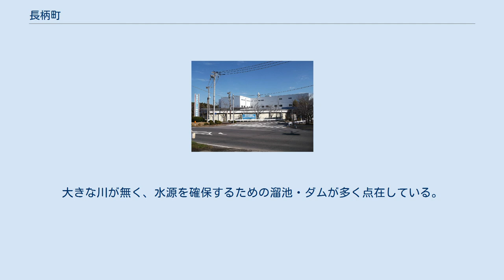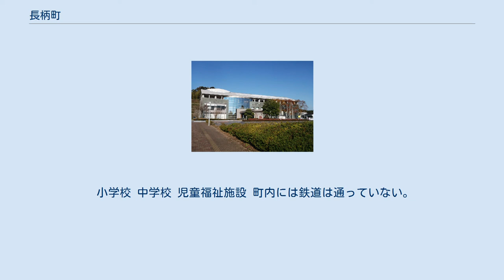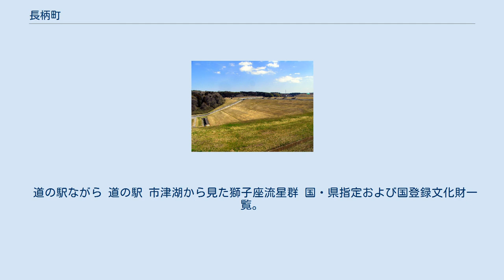長柄町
長柄町（ながらまち）は、千葉県の中部に位置し、長生郡に属する町。
ロケーション撮影に多数使用されているロングウッドステーションを有する。
 市津湖のアースダム（長柄ダム） 千葉県のほぼ中央に位置し、県庁所在地である千葉市から約20キロメートルの距離である。
都市雇用圏における東京都市圏に含まれ、通勤率は、茂原市へ15.2%、千葉市へ13.2%、市原市へ12.3%（いずれも平成22年国勢調査）。
なお、東京都（特に東京国際空港（羽田空港）や神奈川県からは東京湾アクアライン若しくは東京湾フェリーを利用した場合が移動距離の短縮となる。
 房総丘陵（丘陵地帯）の中に位置し、平地は少なく、山勝ちな地形である。
大きな川が無く、水源を確保するための溜池・ダムが多く点在している。
町内には東京湾岸および九十九里平野南部から南房総（安房地域）にかけての地域への水源確保を目的とした長柄ダムとこのダムによって生まれた市津湖がある。
市津湖は川をせき止めた水を溜めるのではなく、利根川からくみ上げ房総導水路を通して送られて来た水を溜める湖となっている。
 774年（宝亀5年）に上総介に任じられた藤原黒麻呂が現在の茂原地区を私牧として設定し以降、子春継の代に至るまでその土地を開墾して藻原荘とし、同じ一宮川の上流域の谷戸である田代地区（長柄町）を買得集積、これを田代荘とし平安時代を中心に発展したとされる。
 平成27年国勢調査より前回調査からの人口増減をみると、8.69％減の7,337人であり、増減率は千葉県下54市町村中52位、60行政区域中58位。
 町政 県政 国政 ジャパンフーズ本社 上場企業 その他企業 日本メディカルトレーニングセンター 二次医療圏（二次保健医療圏）としては山武・長生・夷隅医療圏（管轄区域：山武・長生・夷隅地域）である。
三次医療圏は千葉県医療圏（管轄区域：千葉県全域）。
 医療提供施設は特筆性の高いもののみを記載する。
 小学校 中学校 児童福祉施設 町内には鉄道は通っていない。
公共交通機関を利用する際には茂原駅（JR東日本・外房線）から路線バス・タクシーの利用となる。
 一部地域には市原市のちはら台駅（京成電鉄・京成線）、千葉市の浜野駅（JR東日本・内房線）からの路線バスも利用できる。
 道の駅ながら 道の駅 市津湖から見た獅子座流星群 国・県指定および国登録文化財一覧。